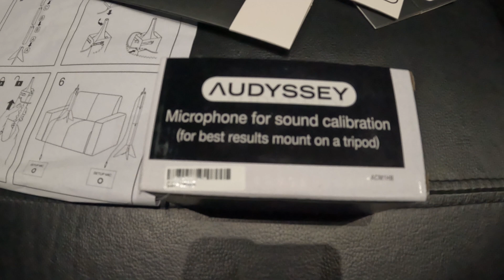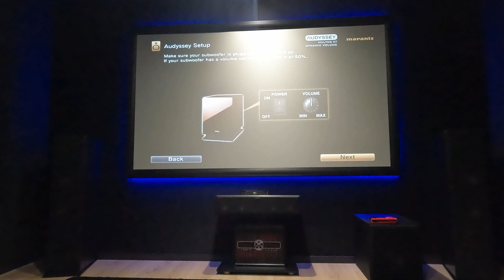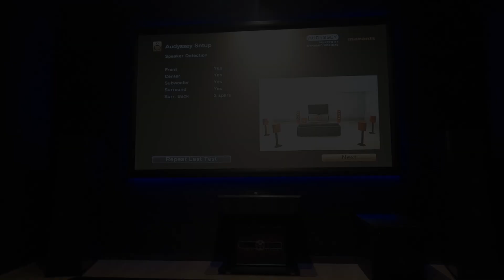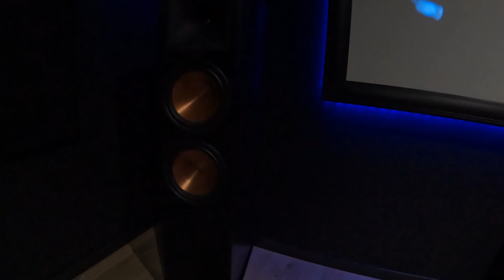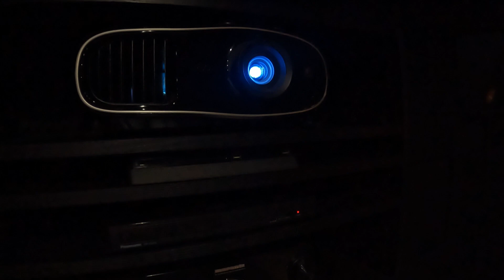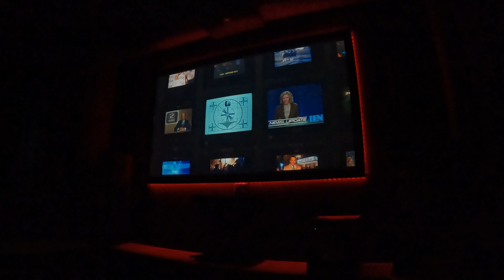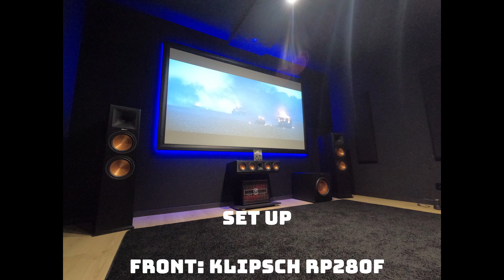DIY HOME THEATER-HOME CINEMA- CONSTRUCTION PART 3 - 2022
ENJOY THE 3TH PART OF MY HOME THEATER/CINEMA.
7.1 SET-UP
FULLY diy HOME BUILD

REVCEIVER : Marantz SR5015
PROJECTOR: Epson EHTW6600
FRONT LEFT/RIGHT: Klipsch RP280F
CENTER: Klipsch Rp440C.
SURROUND: Klipsh RP250S.
SUBWOOFER: Klipsch R-12SW
SURROUND BACK:  Klipsch RP140SA
SCREEN: Frame HD SERIES SCREEN